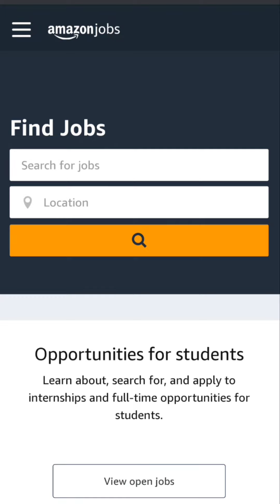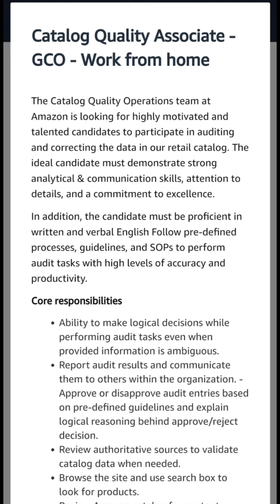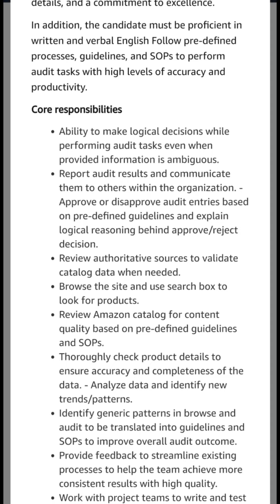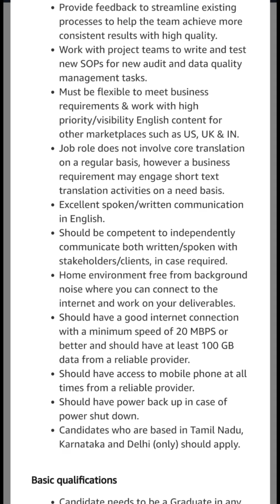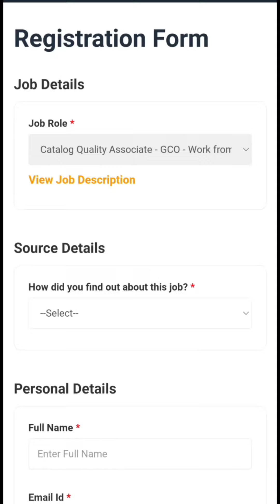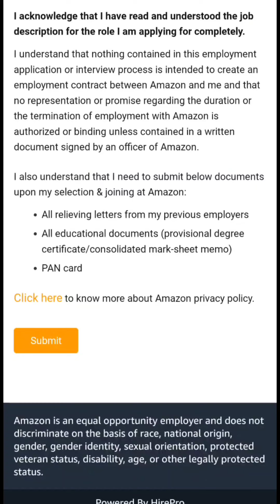Amazon Data Entry Work from home|Amazon online jobs from home|Amazon hiring freshers 2022|JobGirl